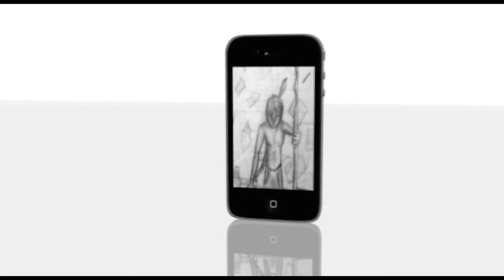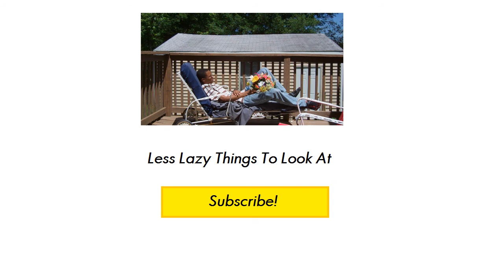iHover (iPhone 5S Spoof)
Apple has been doing so much improvement on the iPhone that it leaves you to wonder: "What will they create next?" Wait no longer, friends! This video reveals, if not what apple is doing, what I hope they will do. If only they could add a room cleaning app.

Facebook.com/flamephil